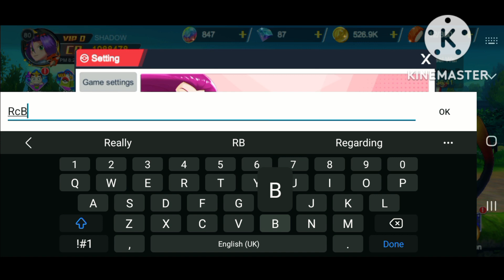🤯 New Pokemon World Gift Code 🤯 || PART 12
❤️ Today We Are Giving Another New Gift Code❤️

❤️😍 Also Thank You So Much For Your

Channel Love You All Thank You 😍❤️